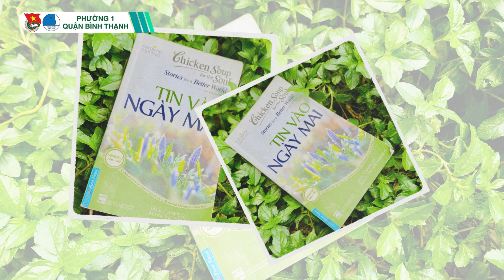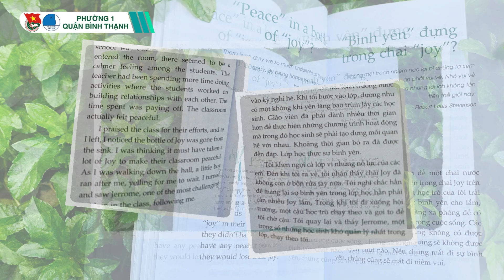Họ tên: Trần Kim Đô - Đơn vị: Ủy ban nhân dân Phường 1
Hội thi Giới thiệu sách trực tuyến với chủ đề “Khơi nguồn tri thức” - năm 2024
Họ tên: Trần Kim Đô
Đơn vị: Ủy ban nhân dân Phường 1
Cuốn sách: Tin vào ngày mai – Jack Canfield & Mark Victor Hansen
- Thời gian bình chọn: từ nay đến 10h00 ngày 24/7/2024.
- Bước 1: Người dùng mạng video Fanpgage, Youtube truy cập và nhấn Đăng ký (Subcribe) Kênh “Thư viện quận Bình Thạnh” tại địa chỉ và để xác nhận thông tin tài khoản.
 - Bước 2: Bình chọn bằng cách Xem, nhấn Yêu thích, Chia sẻ cho các video bài dự thi được đăng tải công khai trong Chuyên mục “Hội thi giới thiệu sách trực tuyến” trên Kênh Fanpage và Youtube “Thư viện quận Bình Thạnh” (do Thư viện quận Bình Thạnh quản lý)
*Cách tính điểm bình chọn Cách tính điểm bình chọn như sau:
+ 01 Like (biểu tượng: thích) = 01 điểm
+ 01 Like (biểu tượng: yêu thích, thương thương, ha ha) = 02 điểm
+ Riêng biểu tượng “tức giận”, “buồn” sẽ không được tính điểm
+ 01 lượt Chia sẻ (Share) = 01 điểm + 01 comment (bình luận) = 2 điểm (mỗi tài khoản chỉ tính conmment 1 lần)